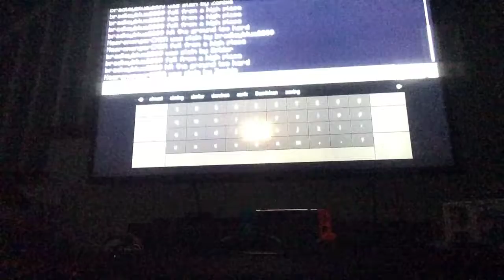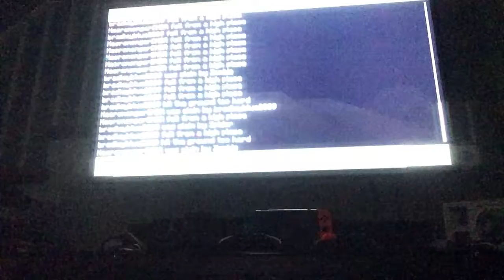Survival world part 3